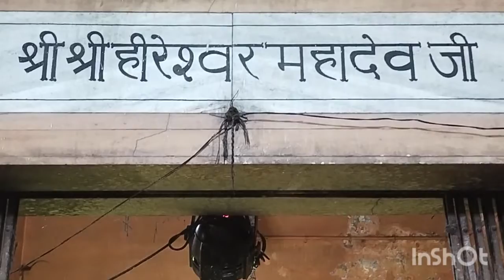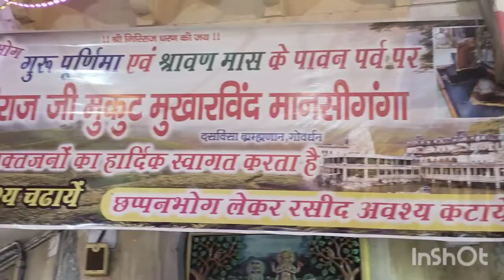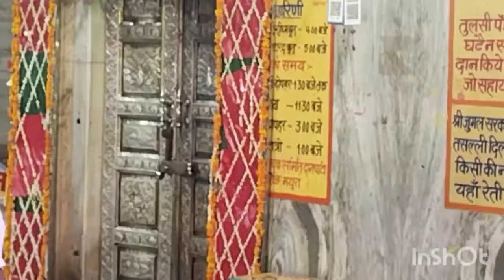Gowardhan ki puja aur parikarma kab suru hue aur kisnay suru ki Annkutt ka parsad kab say bana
gowardhan ki parikarma inder ka ghamand toda gowerdhan ki puja annkut ka prasad

hello friends

is vedio hamnay dekhaya hai ki gowerdhan ki parikarma kab suru hue kitnay kilometres ki hai inder ka ghamand kaisay toda gowerdhan ki puja kisnay suru ki aur aankut ka parsad kya hai

keep supporting

thanks